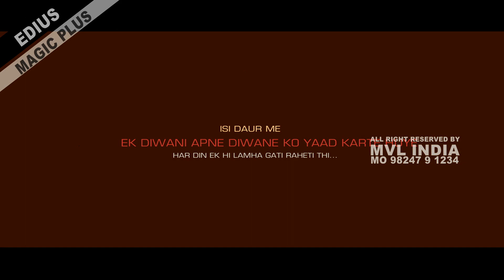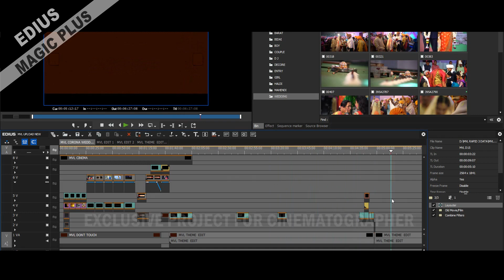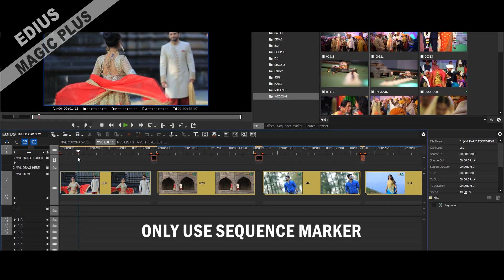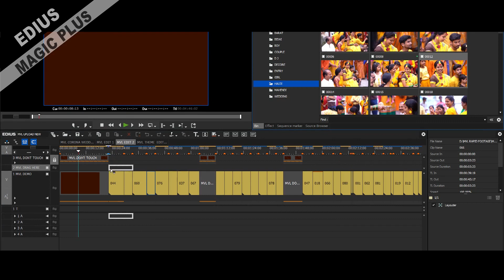MVL Edius X Magic Plus update 5.5 Corona Wedding Theme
PRODUCT       : MVL MAGIC TROMBO DONGLE
BRAND            : MVL India
SIZE                 : 1250 gb
PROJECTS     : 600 latest project
UPDATE          : Up to 1 year.
LANGUAGE    : Hindi,Marathi,Punjabi,Nepali
FEATURE        : Wedding song project, Online Vidhi project, Title project, studio logo ,
                           Whatsapp invitation , Save the Date, Pre wedding project,Promo,
                           Wedding Teaser, Wedding Motion Poster, Wedding Effect,Delta Effect and more.
MVL INDIA
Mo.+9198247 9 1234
Authorised distributor of Magical Edius for Whole Asia.